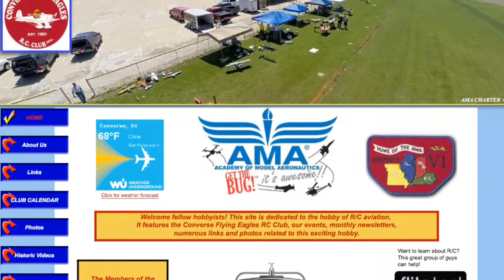Converse Flying Eagles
Here is video and pics I captured at our club on Sept. 7th.   Enjoy